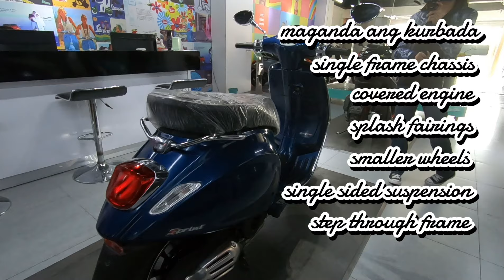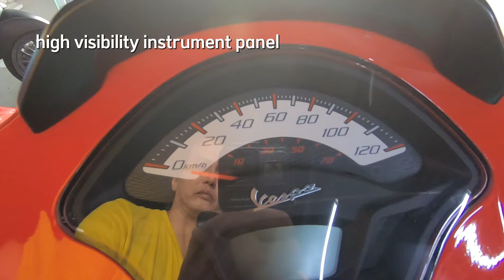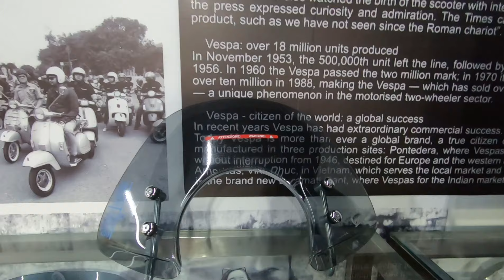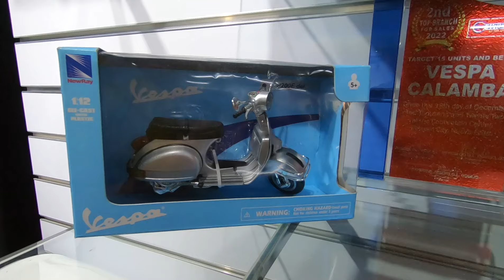VESPA Scooters, Vespa S 125, Vespa Sprint 150, and Vespa Primavera 150 Specs, Features and Price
Featuring Vespa Scooters and their Specs, Features and Price
at Vespa Calamba Branch
Vespa Scooters featured:
1. Vespa S 125
2. Vespa Sprint 150
3. Vespa Sprint S 150
4. Vespa Primavera Classic 150
5. Vespa Primavera S 150
Plus short History of Vespa

or call:
cellphone number 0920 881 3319

or visit them at:
Vespa Calamba
Wheeltek Bldg. Km 50 Manila S Rd, Real, Calamba, 4027 Laguna, Calamba, Philippines

Motovloggers Vloggers Global Connect - MVGC

My Ride:
               Motorstar Explorer Z200s, 2018 Model

                Honda Click 125i Version 1, 2016 Model
                Performance Set- Up by Jad Racing -Pasig City

My Camera:  Gopro Hero 7 Black, SJCAM SJ6 Legend, SJCAM SJ10X

My Town/s: Los Banos, Laguna and Calamba City, Laguna